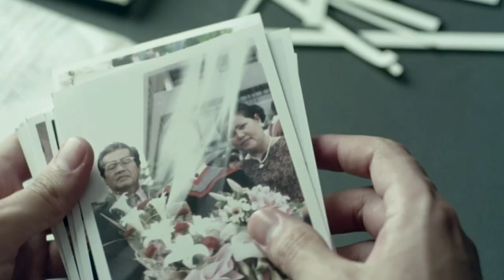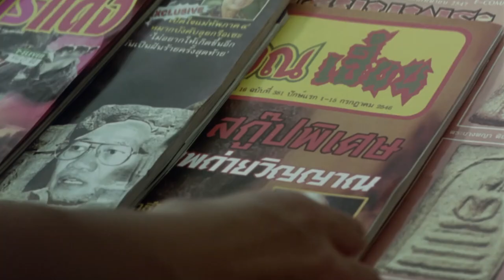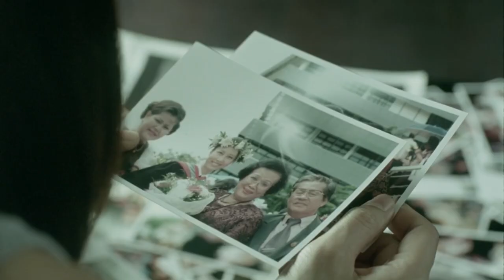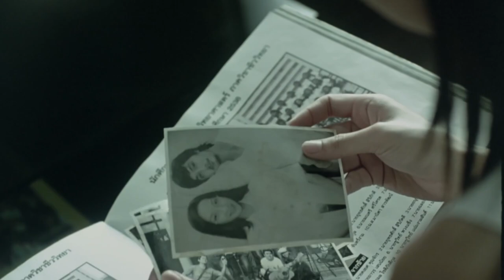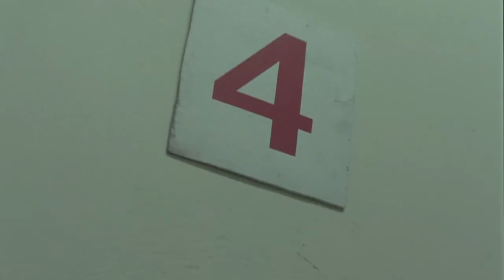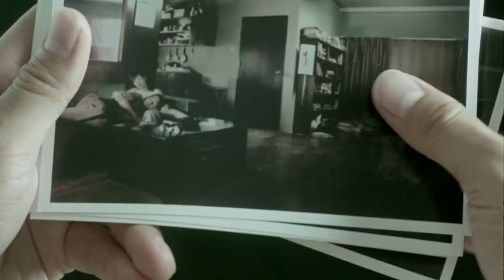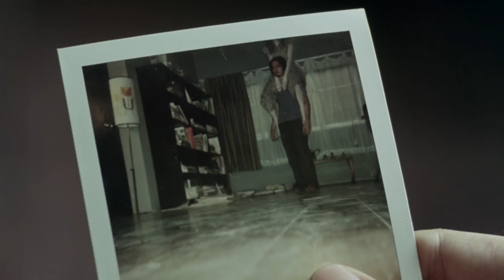The Shutter’s (2004) Film Explained in Hindi/Urdu | Shutter Summarized हिन्दी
Shutter’s (2004) thriller movie explained in Hindi Urdu. The Thai Thriller horror film “Shutter” story summarized with a full ending in हिन्दी explanation. Plot is about a beautiful couple. In which the man is a professional photographer. One time, their car met with an accident, due to which a mysterious girl was killed. They flee from there without caring for her.After some time, whenever that man takes photos with his camera, the shadow or spirit of the girl involved in the accident appears in his shots.This couple also investigates this issue on their own behalf. Due to this, many great secrets start coming out. None of us can run away from his past. The result of bad will be bad.

Shutter is a 2004 Thai supernatural horror film (Full Horror Movie Explained in Hindi). I found this story interesting because the concept of it is completely different. English and Indian films are also made on this story. This is a horror but at the same time it makes us cry that an innocent girl has come to haunt and kill evil minded people. Did she make a mistake? You must watch this movie if you want thrill and scary chilling moments. You may have nightmares for the next few days though.

Credits:
Images and footage Source: Legendary Pictures
Director: Banjong Pisanthanakun
Producer: Yodphet Sudsawad
Writer: GMM Grammy